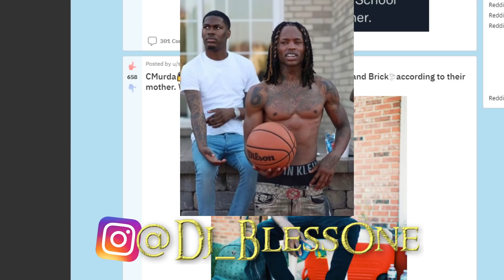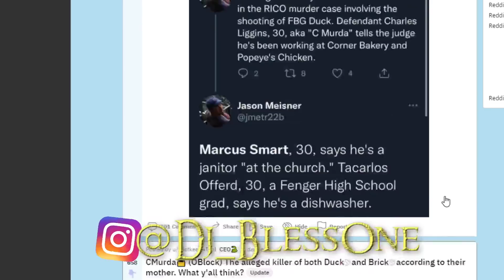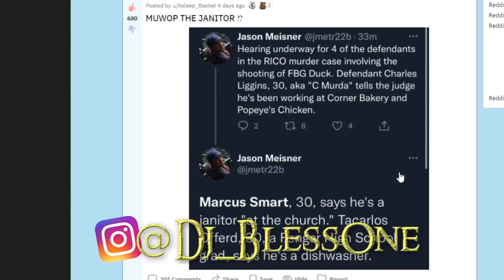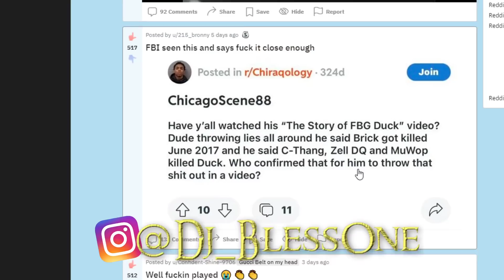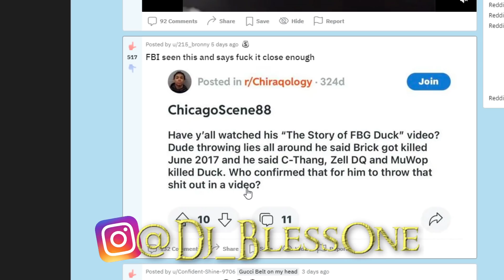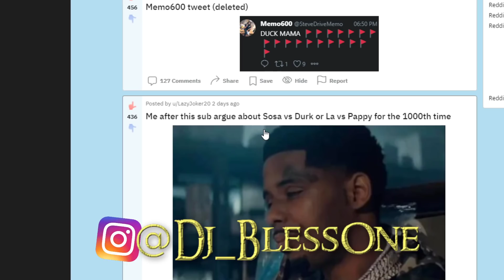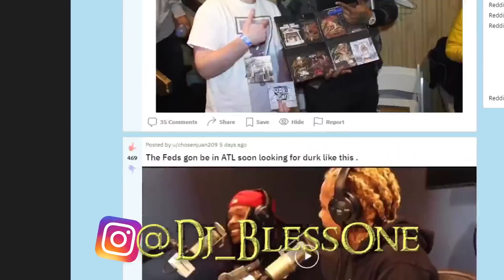This Muwop And Boss Top Video In OBLOCK Will Explain Everything About FBG Duck K!LL3RS Being Caught?